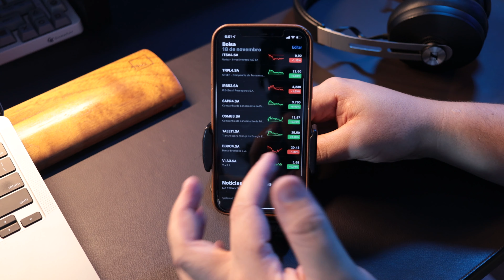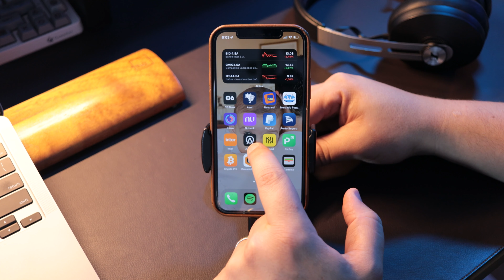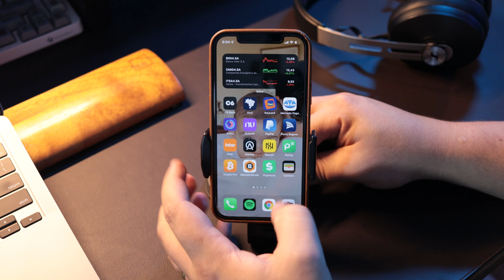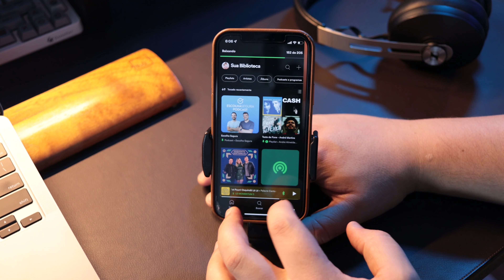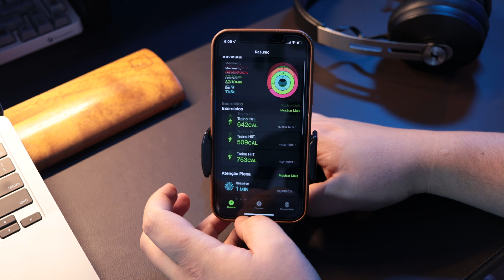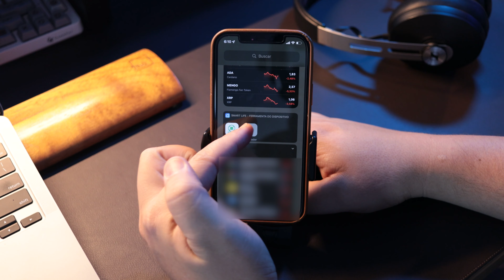QUAIS APLICATIVOS EU TENHO NO IPHONE?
Quais os melhores aplicativos pra iOS e quais eu mais uso?